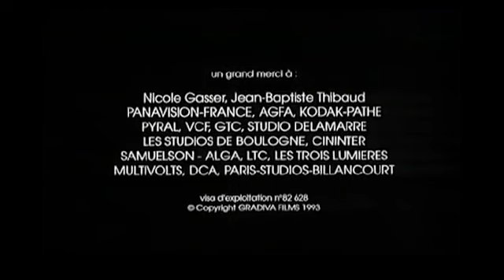Emilie Muller (Kısa Metraj, Komedi, Türkçe Altyazılı)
Henri Matisse: (Okunuşu: Anri Matis) (D. 31 Aralık 1869 – Ö. 3 Kasım 1954) 20. yüzyılın en önemli ressamlarından. Renkleri büyük bir ustalıkla kullanışıyla Picasso ve Kandinsky ile birlikte, modern sanatın en büyük sanatçılarından biri kabul edilir.

Jules Renard: (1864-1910) Roman ve piyesleriyle tanınan Fransız gazeteci-yazar.

"Emin GÜVEN"